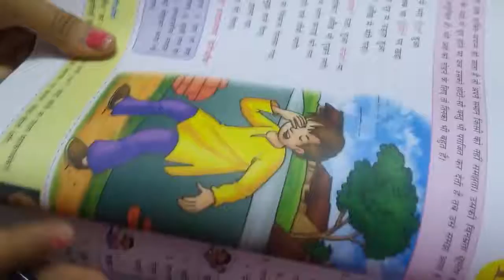पाठ-10 एक तिनका